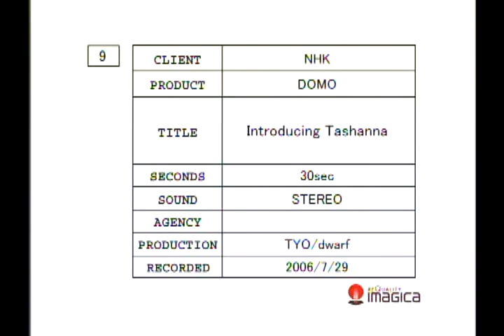Domo Shorts - Introducing Domo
Domo farts when nervous